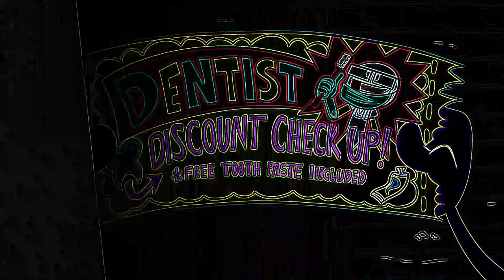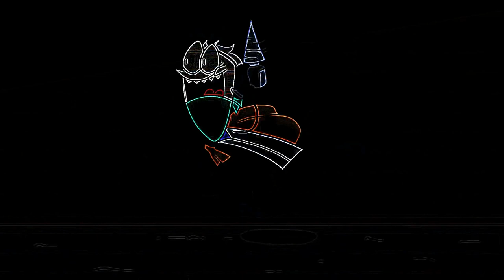Eye Care Cartoon "An Inconvenient Tooth - Pencilmation"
- Eye Care Cartoon "An Inconvenient Tooth - Pencilmation" transfromed using Eye Care Technologies to Black and Colors scheme . Watch the video and save your eyes. The light emission to the eyes in the video is reduced by 10.06 times compared to the original video.